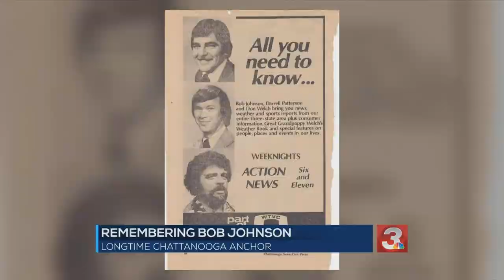Channel 3's Calvin Sneed remembers friend & colleague Bob Johnson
Bob Johnson has passed away following his battle with Parkinson’s Disease at the age of 73.